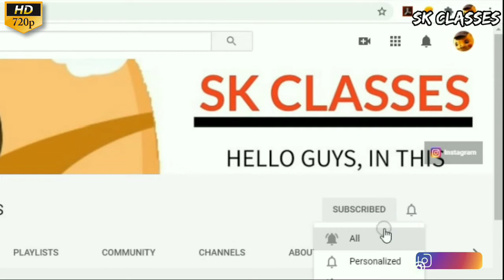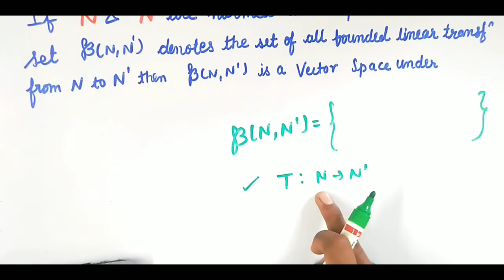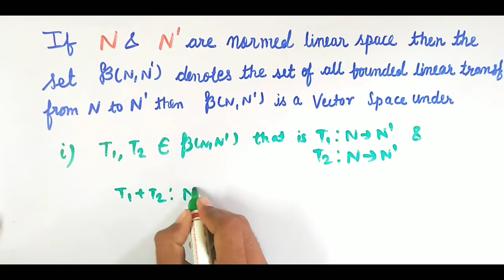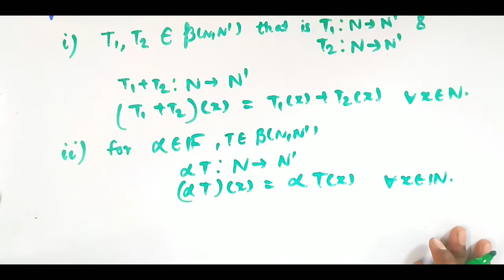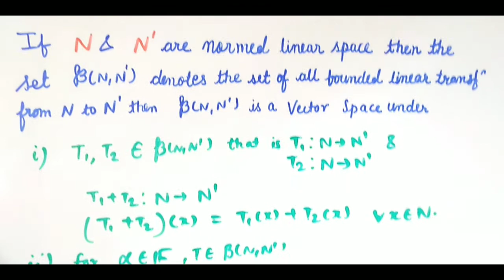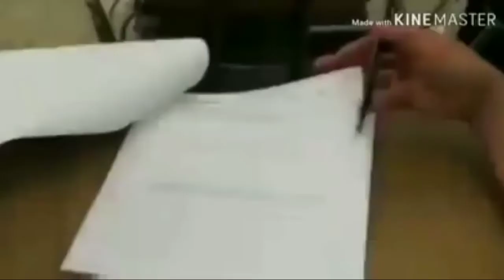What is B(N,N') II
what is Beta (N,N')
what is B(N,N')
B(N,N') is the set of all bounded linear transformation of from N to N'
in particular if we put N' by Field F.
Then B(N,N') = B(N,F) which is conjugate space of N. (N*)
B(N,F) is the set of all bounded linear transformation from N to field F Here F= R/C
we know what C and R is Normed linear space.

B(N,N') is normed linear space:-
B(N,N') is Banach Space if N' is Banach space:-

functional analysis
banach space